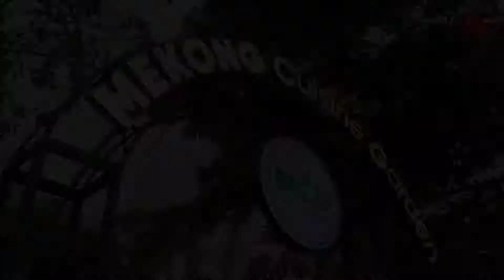Cafe rau - quán có phong cách độc lạ bậc nhất Hải Phòng